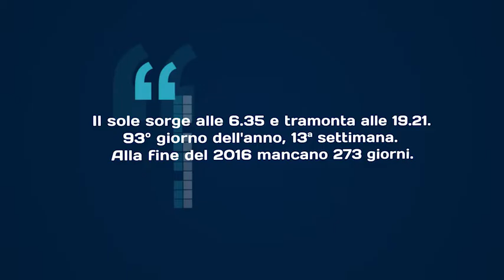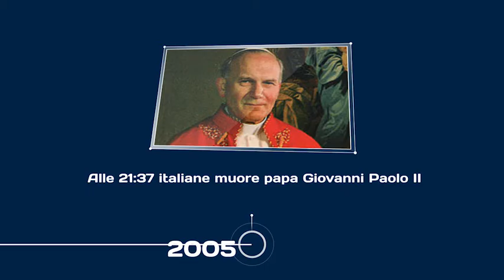ALMANACCO | Sabato 02 aprile 2016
Rotocalco a cura della redazione di news24.City